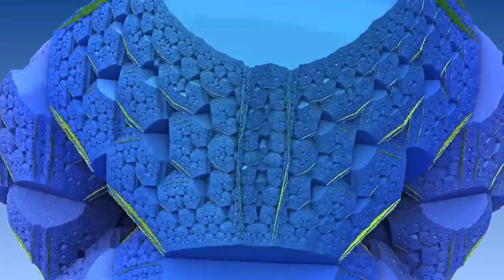Дед и Пятачок получили по морде или MORGENSHTERN и дед Петруха в анекдотах с DJ DED21 от 11 августа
Здравствуйте. Дед и Пятачок получили по морде или MORGENSHTERN и дед Петруха в анекдотах с DJ DED21 от 11 августа 2020 - я постараюсь чтобы были смешные - так как смеяться полезно для здоровья. Спасибо за внимание и поддержку. Решил пересказать ещё несколько анекдотов. Это самодеятельность. Продолжение следует. Видеоролик изготовлен на домашнем компьютере. Очень смешные
анекдоты  являются продолженим остальных видеороликов моего канала.   .  .  . Автор канала Анекдоты с dj ded21 не является специалистом. Поэтому дед петруха принимает все советы и рекомендации. Иногда спрашивают что такое A N I B T I KO и кто это

Десантник отказывается прыгать с парашютом:
- 12 раз прыгал - 12 раз парашют не раскрылся! Не хочу...
Его все-таки выкинули из самолета.
В это время в колхозе - собрание. Председатель говорит:
- Ну вот: механизаторы опять все пьяные, доярки в декрете, топлива
нет...
Раздается страшный грохот на крыше.
- ...И этот десантник - ну так надоел!

Программист заходит к подруге в гости, и с порога говорит:
- Ghbdtn! Ой, тьфу, кодировку опять не переключил.
Подруга, не оборачиваясь из-за компа:
- Щл.

- Эй, любезный, что вы здесь делаете?
- Жду самолёт.
- Какой ещё самолёт в моем шкафу?!
- Самолёт, на котором вы улетаете сегодня в командировку

На Дерибасовской встретились две дамы:
- Сарочка, ты ничего не замечаешь?
- Нет, а что?
- Я была в косметическом салоне.
- И шо, таки было закрыто?

Аптекарь вводит в курс дела молодого практиканта: - А вот из этой бутыли мы наливаем, когда рецепт совсем неразборчивый

Парикмахер бреет трясущимися руками известного политика. Когда он его нечаянно порезал в третий раз, политик возмутился:
- Это все от пьянки, мой дорогой!
- Вы совершенно правы, от бесконечных попоек кожа становится такой дряблой...

Вовочка обращается к соседу, который заводит машину: - Дед Петруха, а вы меня до школы не подвезёте? - Но мне совсем в другую сторону! - Так, это ещё лучше!

- Почему порядочные люди часто одиноки?
- Потому что интеллигентная женщина с первого раза не соглашается, а настоящий мужчина два раза не предлагает…

Пятачок заходит в гости к Винни Пуху, а тот мёд уплетает. - Как ни приду к тебе Винни, ты всё мёд ешь! - А я, как ни сяду медку поесть, так ты обязательно заходишь!

— Что будет, если из России вдруг исчезнет вся водка?
— В природе ничего не исчезает бесследно. Если в России вдруг исчезнет водка, значит, где-то она появится. Вот там, где она появится, там и будет Россия…

- Это, правда, что Петруху посадили? - Да. - Вот брехло! Он мне писал, что поехал к брату на два года. - Ну, так его брат уже семь лет, как сидит...

Во время ссоры папа назвал маму глупой курицей, а мама назвала папу надутым индюком. Подходит малыш и задумчиво спрашивает: - А я тогда кто?

Сделали мне 4 года назад лазерную коррекцию зрения. Сегодня подобрал 2 рубля на улице, вчера 10. И так стабильно несколько раз в месяц получается находить какую-то мелочь. А ведь операция-то окупается понемногу

— Мужики, моя-то недавно с курорта вернулась, похорошела — не узнать! — Так это ж какая-то другая баба, Петрович!.. — Точно?! — Ну да... — То-то я думал, чё она так слабо в хате ориентируется...